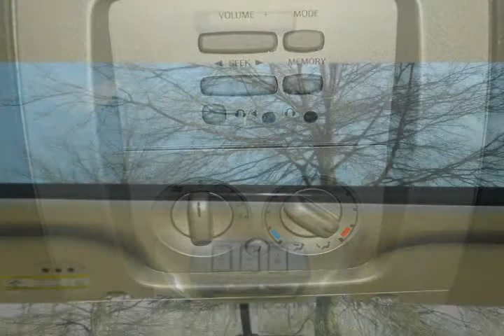2006 Lincoln Navigator Silver Alexandria VA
Autos & Vehicles

Year: 2006
Make: Lincoln
Model: Navigator
Ext Color: Silver
Int Color: Camel

Dealer's Name: Ourisman Ford & Lincoln
Dealer's City: Alexandria
Dealer's State: VA
Dealer's zip: 22303

Cruise Control, Fog Lights, Garage Door Opener, Keyless Entry, Roof / Luggage Rack, Side Curtain Air Bag, Tinted Glass, Traction Control, Vanity Mirrors

Cities where people might be interested in this vehicle as well:
Alexandria

5LMFU28506LJ09259